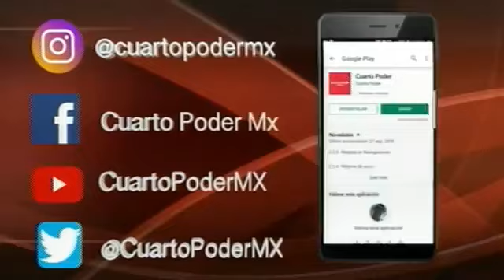Emisión Deportiva 30 09 2019